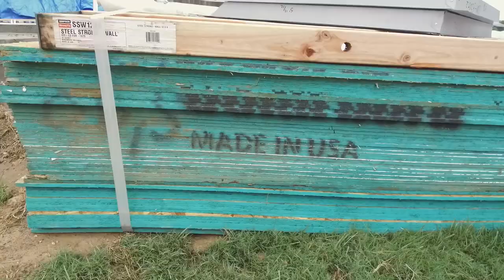Lucius Complete Home | Garage Build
Looking for a garage like the one in the video? Give us a call and let one of our specialist evaluate your project.

For over 30 years Lucius Complete Home has been remodeling kitchens and bathrooms adding living space, increasing the value homes in the Mid-South. From your roof to your floor, we do it all and more. We are a BBB accredited contractor with an A+ rating, and a member of Angie's List.

Lucius Complete Home, proven quality you can trust!